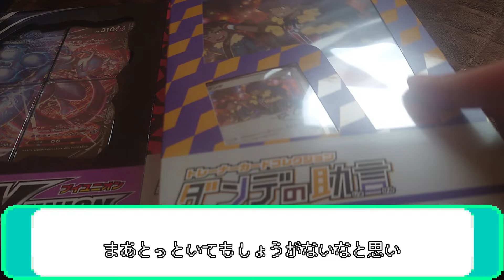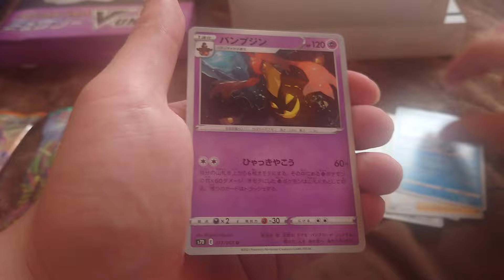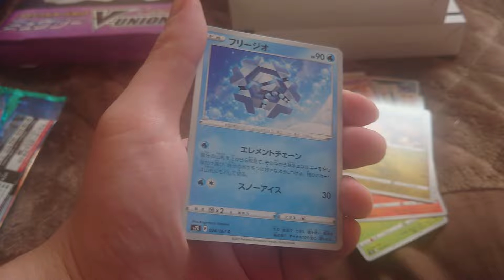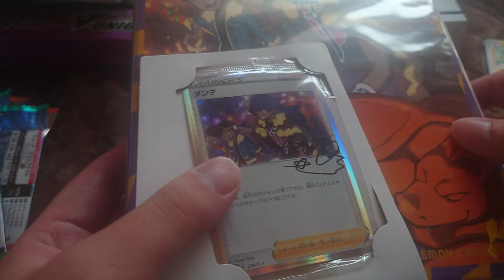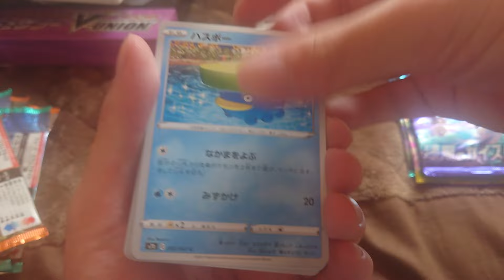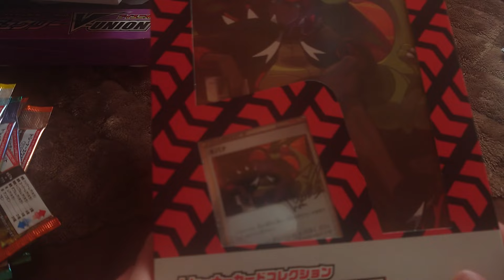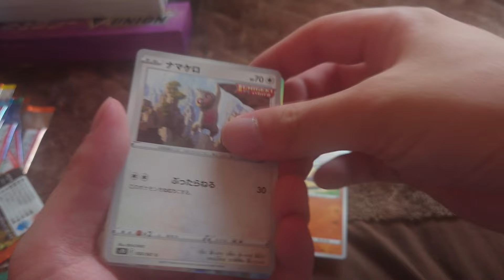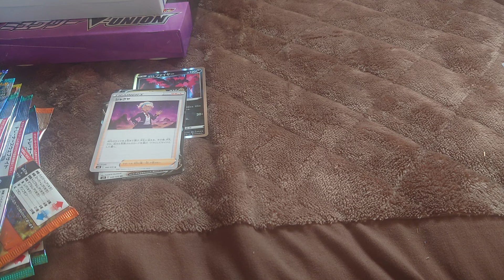【ポケモンカード】引退品から出てきたカードセットを開封してみた